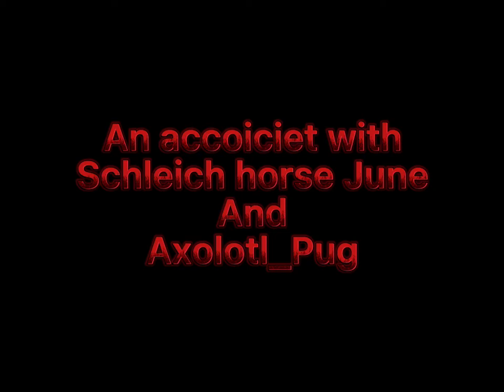Amaris Teaser Trailer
Here is the official teaser trailer for my new schleich series! And FYI this is why I haven't been uploading in a  wile but I will probably be uploading a lot now since I have already stated scripting episode 3, done filming episode 1, need to collect the voices for episode 1, half way done scripting episode 2, half way done filming episode 2 and almost got all the voices collected. WOW THAT WAS ALOT.
Anyway keep an eye on my channel through the weekend because episode 1 might be posted!
(WE ARE SO CLOSE TO 1K!!)